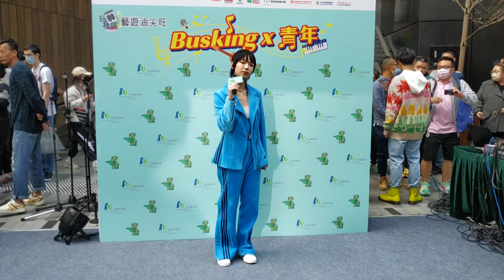李靖筠-00000 (2023年3月4日 The Forest)